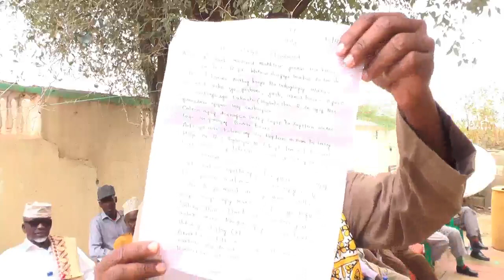CUQAASHA IYO WAXAGARADKA REER GABILEY AH OO KA HADLAY GABADH LA DILEY